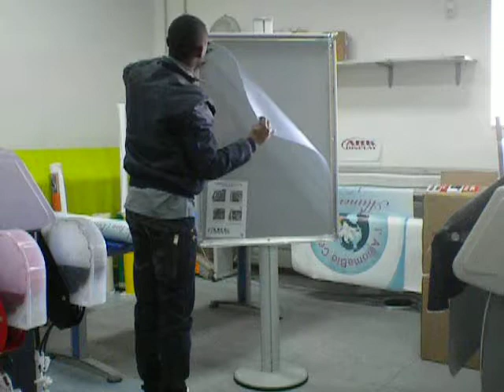ARK POLE 70x100 cm VERTICALE MONOFACCIALE